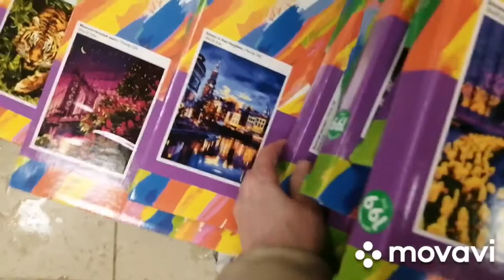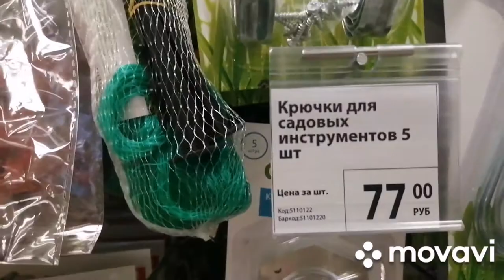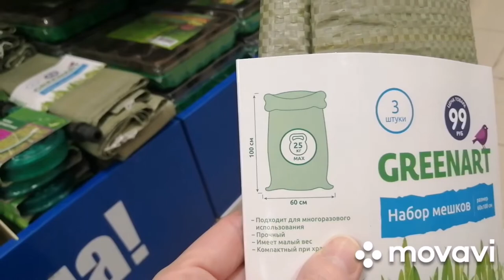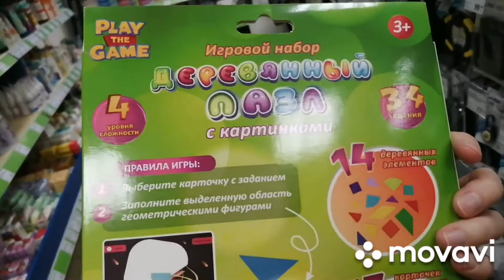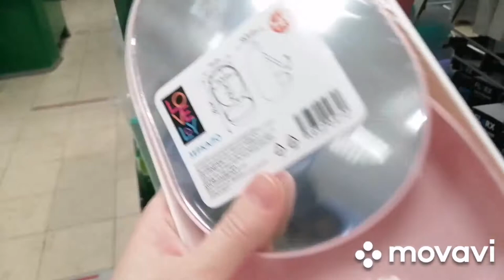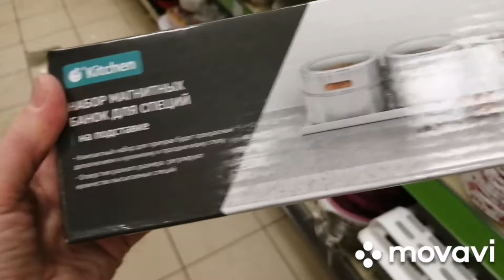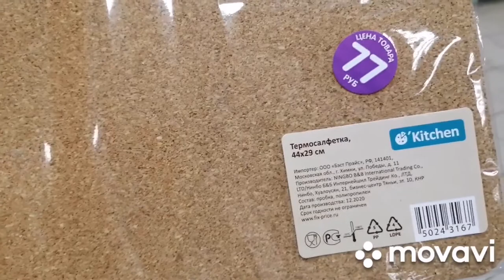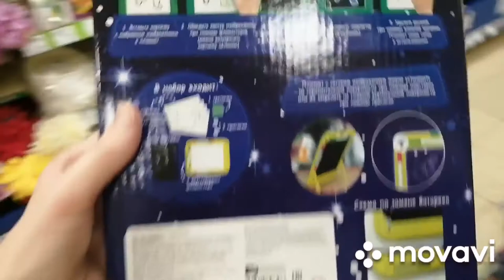ФИКС ПРАЙС❤️ОГО СКОЛЬКО НОВИНОК🤩ГЛАЗА РАЗБЕГАЮТСЯ😲Новинки март 2021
Магазин FixPrice, г. Ижевск, ул. Сабурова, 19в